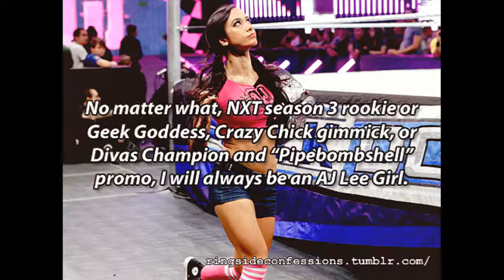Pictures Of AJ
Created using I didn't upload this my cousin did it because she was looking for payback so yeah, so you peeps know it wasn't my work.